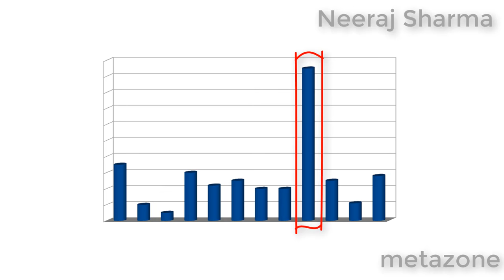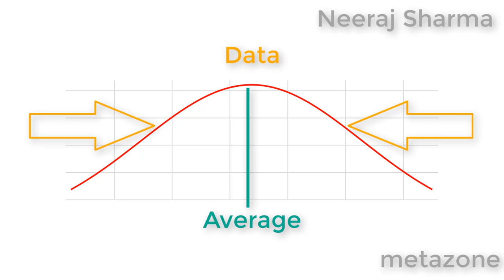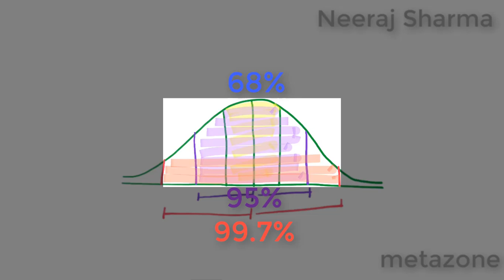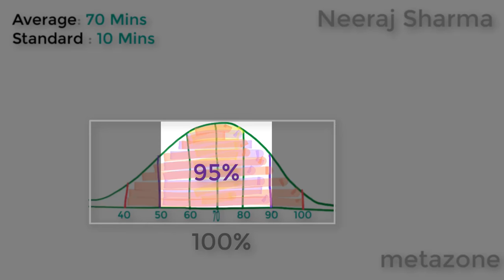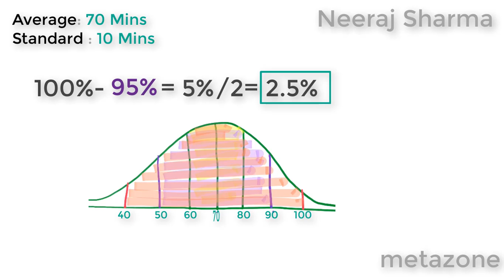What is standard deviation in hindi | Neeraj Sharma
In this video you will learn:
- what is standard deviation:
It's meaning and what does it tell you, it role in statistics and its significance in mathematics.

for best experience.